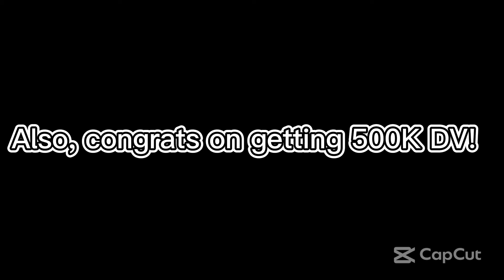New SECRET Emote?????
Sub Goal : 100
Game : Roblox Bedwars
By : Easy.GG